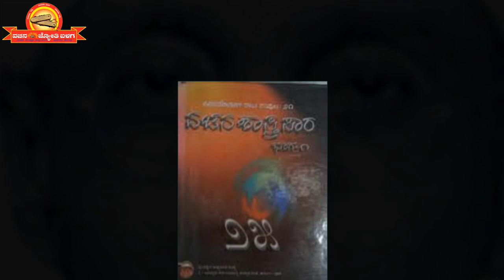Dr. P.G. Halakatti 2 | "ಮಹಾತ್ಮಾ ಡಾ. ಫ.ಗು. ಹಳಕಟ್ಟಿ ಅವರಿಗೆ ಸಾಷ್ಟಾಂಗ ಪ್ರಣಾಮಗಳು" ಸಂಪೂರ್ಣ ಜೀವನ ಚಿತ್ರ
ತಮ್ಮ ಬದುಕನ್ನೇ ವಚನ ಸಂಶೋಧನೆಗಾಗಿ ಸಮರ್ಪಿಸಿದ ಫ.ಗು. ಹಳಕಟ್ಟಿ ಅವರನ್ನು "ವಚನ ಪಿತಾಮಹ" ಎಂದು ಕರೆಯುವುದುಂಟು.  ಆದರೆ ವಚನ ಪಿತಾಮಹ ಸಾಕ್ಷಾತ್ ಬಸವಣ್ಣನವರು. ವಚನಕ್ಕೆ ಅವರೇ ಪಿತ, ಅವರೇ ಪಿತಾಮಹ.  ಹಾಗಾಗಿ ವಚನಗಳ ಕಟ್ಟುಗಳನ್ನು  ಪುನರ್ ಸಂಗ್ರಹಿಸಿ ಶೋಧಿಸಿ ಪರಿಷ್ಕರಿಸಿ ವರ್ಗಿಕರಿಸಿ ಮತ್ತೊಮ್ಮೆ ನಮಗೆ ನೀಡಿದ ಪೂಜ್ಯ ಡಾ. ಫ. ಗು. ಹಳಕಟ್ಟಿಯವರು "ವಚನ ಸಂಶೋಧನಾ ಪಿತಾಮಹ"ರು. ಅಷ್ಟೇ ಅಲ್ಲ ಅವರು ವಚನಗಳನ್ನು ನಮಗೆ ಮತ್ತೊಮ್ಮೆ ನೀಡಿದ ಮಹಾತ್ಮರು.

ವಚನಜ್ಯೋತಿ ಬಳಗ "ಮಹಾತ್ಮಾ ಡಾ. ಫ.ಗು. ಹಳಕಟ್ಟಿ ಅವರಿಗೆ ಸಾಷ್ಟಾಂಗ ಪ್ರಣಾಮಗಳು" ವಿಶೇಷ ಕಾರ್ಯಕ್ರಮವನ್ನು ಅವರ ೧೪೧ನೇ ಜಯಂತಿ ಅಂಗವಾಗಿ ನಡೆಸಿದ್ದು, ಅವರ ಬದುಕಿನ ವಿವಿಧ ಮಜಲುಗಳನ್ನು ವಿವಿಧ ಸಾಧಕಿಯರಿಂದ ಕಟ್ಟಿಕೊಟ್ಟಿದೆ.

ಪರಿಕಲ್ಪನೆ      :  ಎಸ. ಪಿನಾಕ ಪಾಣಿ
ಗಾಯನ         :   ಪಂಡಿತ ಈರಯ್ಯ ಚಿಕ್ಕಮಠ್,
ಸಹ ಗಾಯನ :   ಶ್ರೀಮತಿ ಸುಜಾತ, ಕುಮಾರಿ ಅಕ್ಷತಾ ಕಾರಂತ್
ಉಪನ್ಯಾಸ     :   ಶ್ರೀಮತಿ ಶಕುಂತಲಾ ಬಾಗಲಕೋಟ, ಜನಪದ ಕಲಾವಿದರು, ಬನಹಟ್ಟಿ
                         ಶ್ರೀಮತಿ ರತ್ನ ದೇಸಾಯಿ, ಹವ್ಯಾಸಿ ಕಲಾವಿದರು, ಬೆಂಗಳೂರು
                         ಶ್ರೀಮತಿ ಸವಿತಾ ಶಿವಕುಮಾರ್, ನಿರೂಪಕರು, ಬೆಂಗಳೂರು
                         ಶ್ರೀಮತಿ ಸುಜಾತ ಮೇಲೇಗೌಡ, ವಾಗ್ಮಿಗಳು, ಬೆಂಗಳೂರು
ತಾಂತ್ರಿಕ ನಿರ್ದೇಶನ :  ರಾಜಾ ಗುರುಪ್ರಸಾದ್
ನಿರ್ದೇಶನ               :  ಪ್ರಭು ಇಸುವನಹಳ್ಳಿ
ನಿರ್ಮಾಣ               :  ಗುರುಪ್ರಸಾದ್ ಕುಚ್ಛಂಗಿ
                                  ಕಾರ್ಯಾಧ್ಯಕ್ಷರು, ವಚನ ಜ್ಯೋತಿ ಬಳಗ
ನೆರವು                     :  ಚನ್ನಬಸವಯ್ಯ ತಿಪ್ಪೂರ್, ಅನಿಲ್ ಹಾರಕೂಡೆ